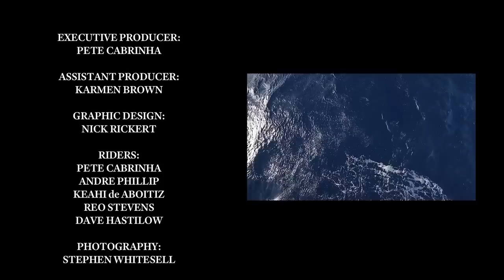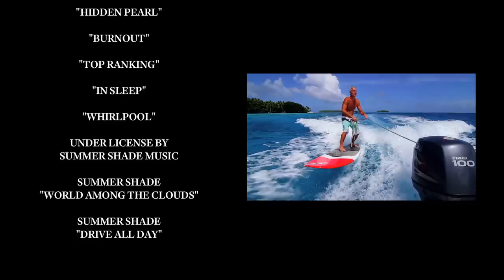Drifting (Cabrinha kitesurfing)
An extended edit of the Marshall Island's trip the Cabrinha crew hit for the annual photo shoot.  The stars aligned to produce epic conditions in one of the most beautiful and remote places on earth.  Just over 20 minutes long this video gives you a glimpse of life on the "Indies Trader" with ridiculous waves, crazy beautiful flat water sessions, and insane surf and SUP sessions when the wind died down.